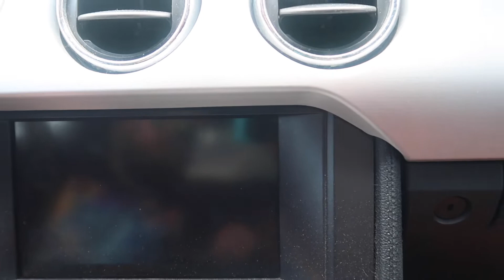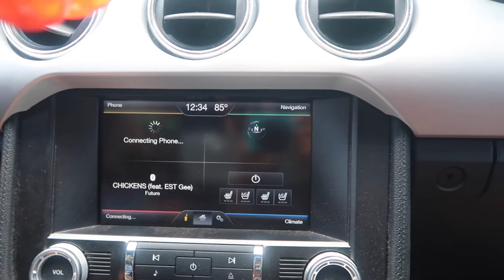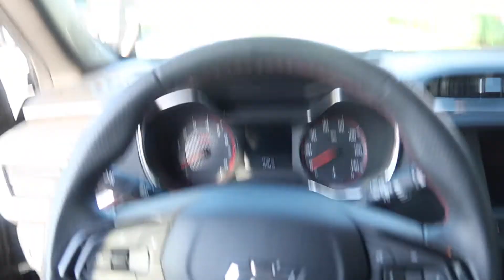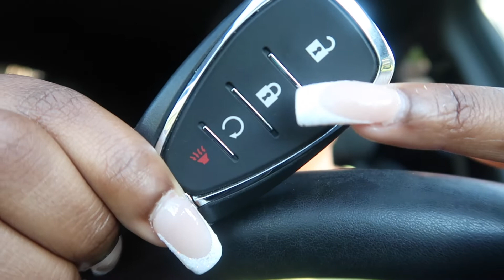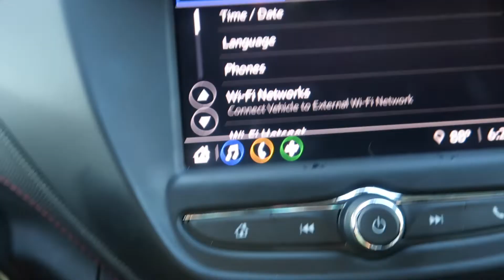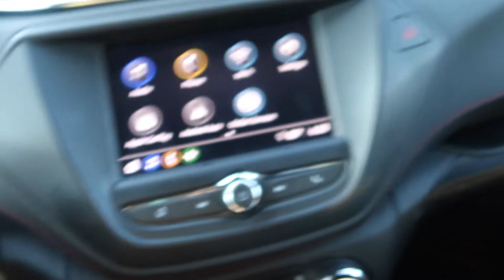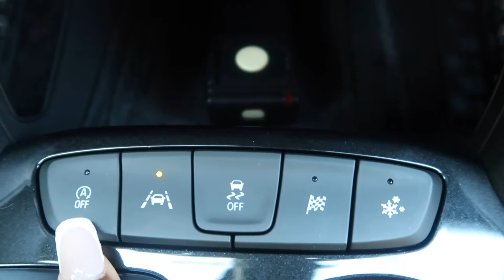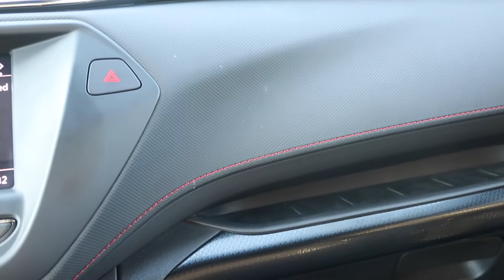Vlog: Buying A New Car | 2021 Chevy Trailblazer